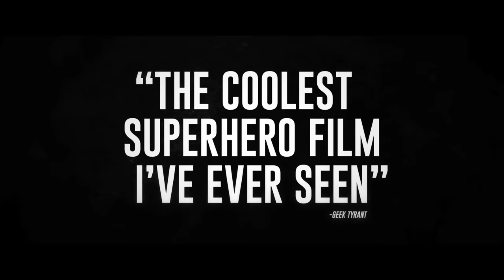SLEIGHT - OFFICIAL TRAILER (2017)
From the producer of Get Out comes a new kind of hero. See Sleight in theaters on April 28th.

A young street magician (Jacob Latimore) is left to care for his little sister after their parents passing and turns to illegal activities to keep a roof over their heads. When he gets in too deep, his sister is kidnapped and he is forced to use his magic and brilliant mind to save her.  Sleight stars Jacob Latimore, Seychelle Gabriel, Dulé Hill, Sasheer Zamata, and Storm Reid.